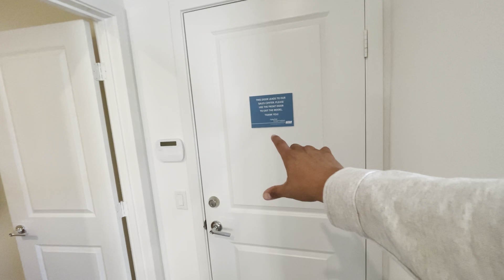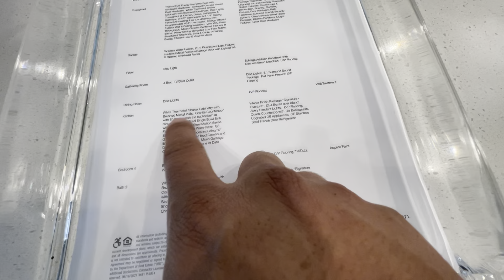OPEN CONCEPT BRAND NEW MODEL HOME TOUR NORTH FONTANA 4 BEDROOM, 3 BATH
Bedrooms: 4
Bathrooms: 3
Starting price: $667k

Builder: Taylor Morrison

As a buyers agent, my services are FREE, I get compensated by either the builders or sellers. I'll reach out to you once you fill out the contact form! Usually in under 4 hours!

Prices are subject to change at anytime. No price is ever guaranteed.